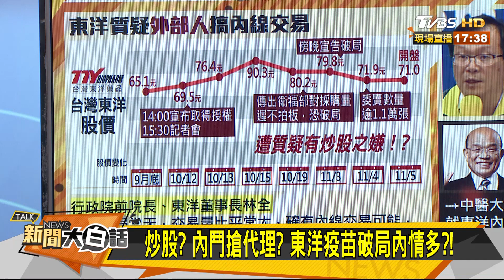林全：BNT擬賣3000萬劑疫苗 台只願買200萬劑 新聞大白話 20201113